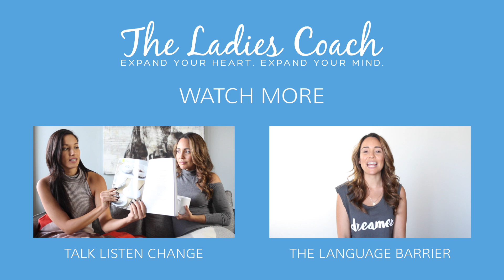Raw Snickerz by Nicole Joy Inspire